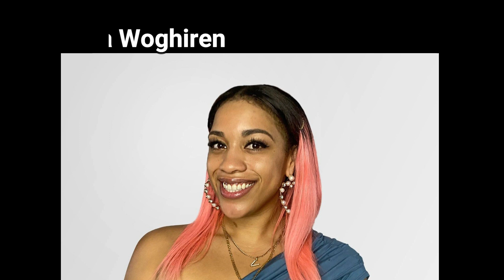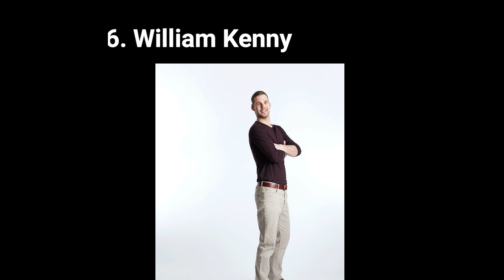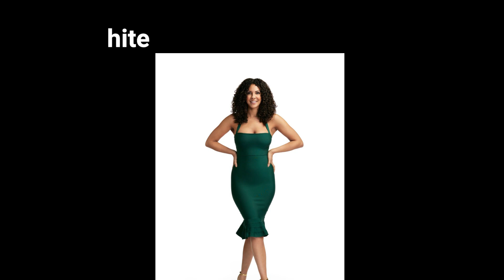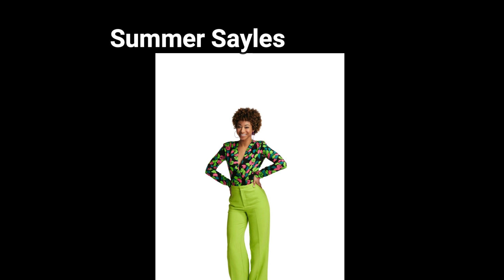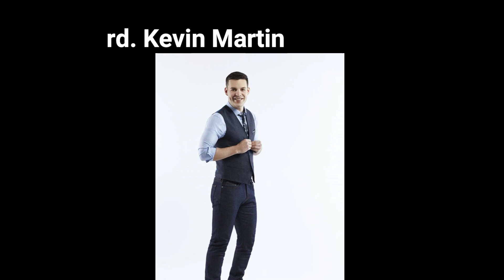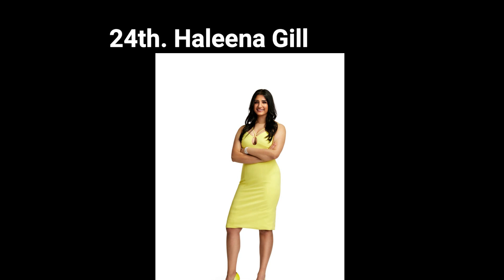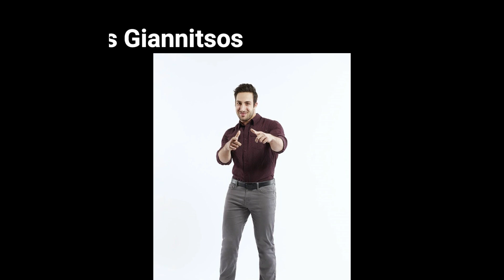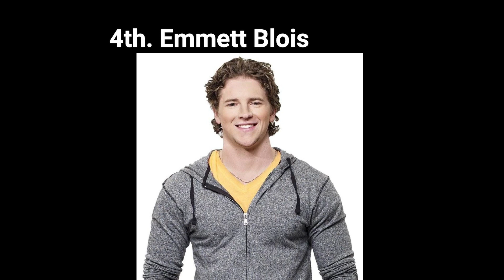Big Brother Canada (BBCAN) Gameplayers Tier Ranking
Timestamps
0:00 Introduction
1:48 Abysmal Tier
21:31 Bad Tier
1:01:45 Potential Tier
1:20:49 Mediocre Tier
1:51:25 Solid Tier
2:20:29 Good Tier
2:41:57 Great Tier
2:49:39 Conclusion